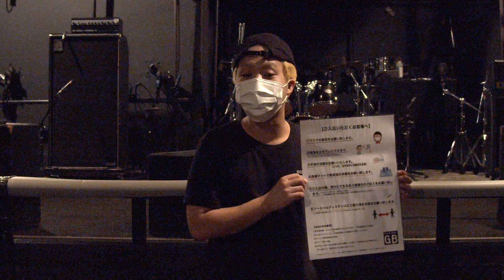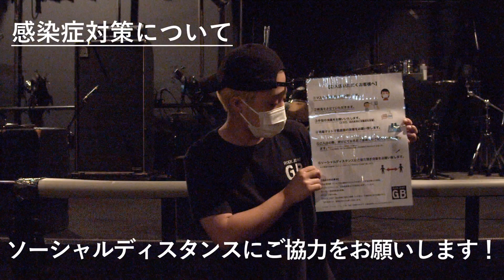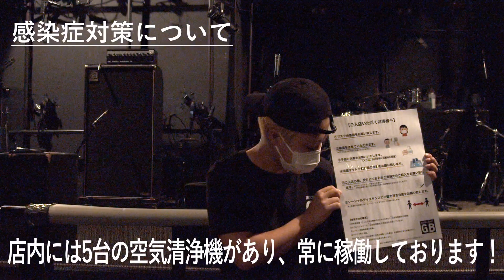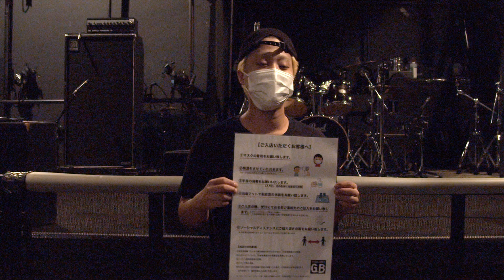JYOJI-ROCK Presents High School Rockers ONLY U-16 2022年 新春大会 NEO〜本番の注意事項その２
JYOJI-ROCK Presents High School Rockers ONLY U-16 2022年 新春大会 NEO
ライブ当日の流れ、会場内の説明、本番の注意事項 を動画にして公開いたします。
出演者の皆さんは必ず観てください。
新型コロナウィルスの感染対策を万全にして、楽しく豊かなライブコンテストを実施してまいります。
皆様ご理解ご協力のほど、何とぞよろしくお願いいたします。

＊新型コロナ感染予防対策ガイドラインは公式H.Pをご覧ください。

ーーーー
2021年12月末公開